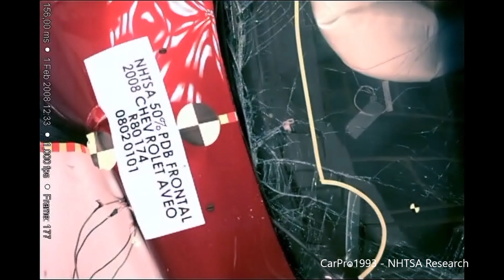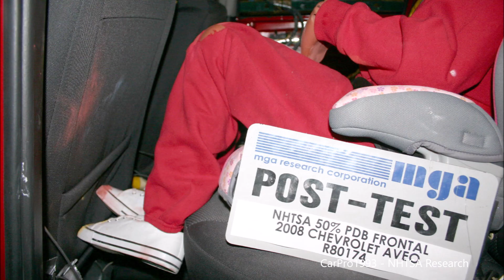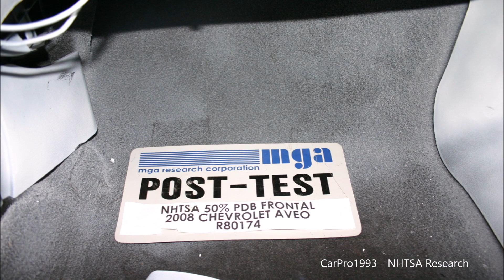2007-2011 Chevrolet Aveo / Pontiac Wave Moderate Overlap Crash Test (35 Mph - Progressive Barrier)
NHTSA Analysis of vehicle and occupant response during two different 35 Mph (56 Km/h) Moderate Overlap crash tests. This test is using a Progressive Deformable Barrier that is constructed very similar to the barrier used in EuroNCAP's (2021 on) current testing. The vehicle strikes at 50% of the its centerline. Both front occupants are 50th Percentile Male dummies, the occupant in the left rear outboard position is a Hybrid III 10-year-old dummy.

Dummy Readings:
Front (L - R)
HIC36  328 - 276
Neck Tension (N)  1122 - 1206
Neck Compression (N)  311 - 56
Chest G's  38 - 28
Chest Displacement (mm)  24 - 17
Femur Loads (L/R - N)  5424/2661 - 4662/1246

Rear
HIC36  780
Neck Tension (N)  3313
Neck Compression (N)  2617
Chest G's  45